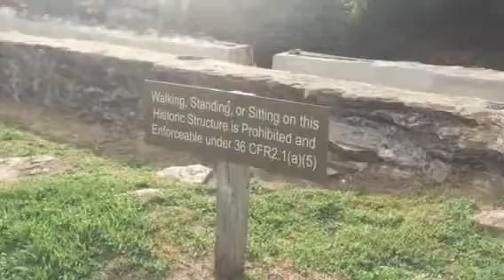Espada Aqueduct Raw 4